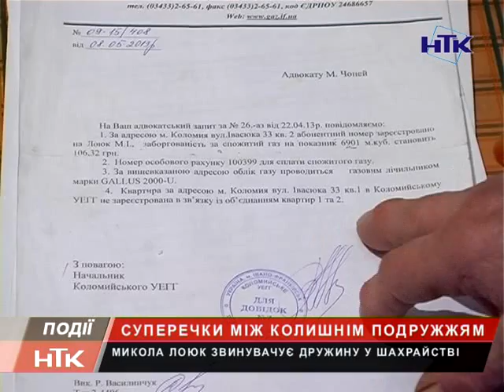Суперечка: коломиянин звинувачує дружину у шахрайстві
Суперечка між колишнім подружжям. Коломиянин Микола Лоюк звинувачує дружину у шахрайстві. Чоловік каже, після розлучення жінка не хоче мирно розділити майно і виганяє його з квартири. Він наполягає, має таке ж право на проживання у помешканні, як і вона. Конфлікт триває вже довго і ймовірно завершиться ще не скоро.